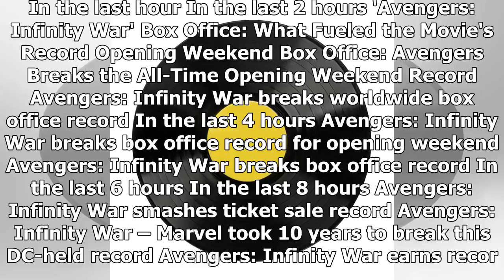Breaking News | Record